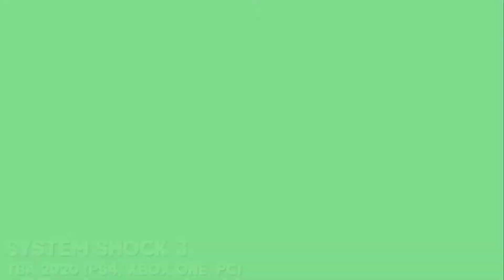Top 10 BEST Upcoming Games of 2020 PC,PS4,XBOX ONE 4K 60FPS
Today in this video I will show you only the TOP 10 new upcoming games of 2020 for PS4, Xbox One, PC, Nintendo Switch - and you can watch it in UHD 4K and 60FPS!